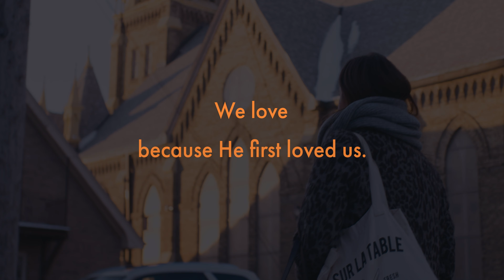"We Love" | LUMIN Schools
When the LUMIN schools needed a way to reach potential teachers who truly desire to join God's work in the cities LUMIN serves, we collaborated to produce a video that helped these educators not only see the mission in action, but truly feel it. No sales pitch, this piece requires the viewer to have a deep desire for change and healing to be effective.